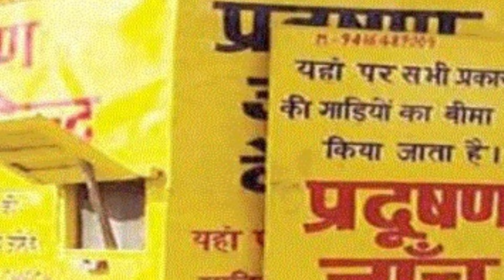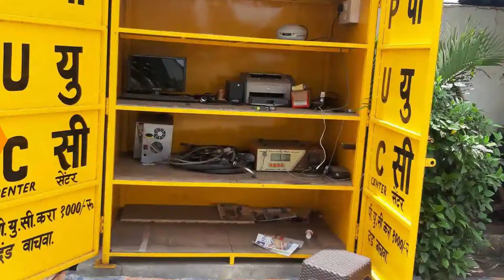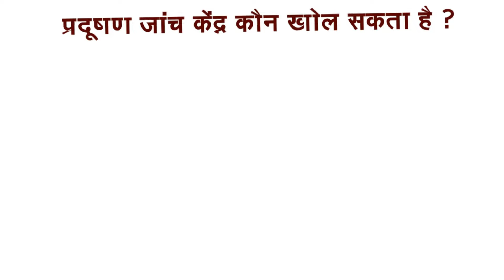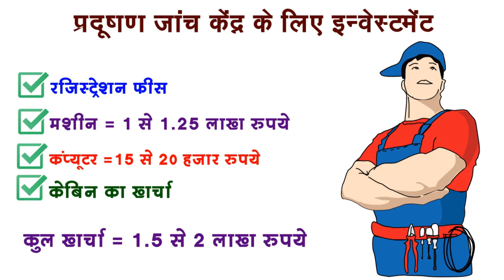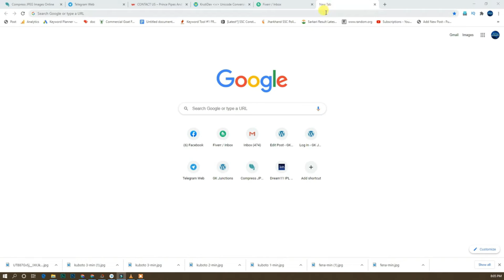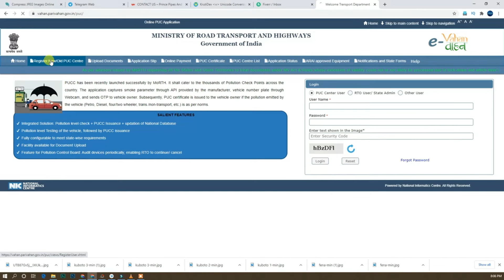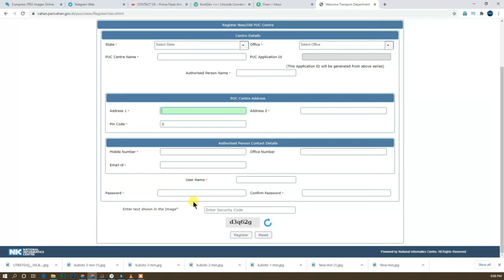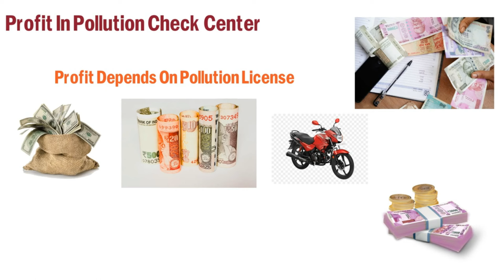बैठें बैठें लाखो कमाओ | How to start Polution check centre | pollution center kaise khole | online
दोस्तों हमने इस विडियो में आपको प्रदूषण जांच केंद्र || Pradushan Janch Kendra Kaise Khole | How To Open (PUC) Pollution Check Center के बारे में बताया है की PUC Center Kaise Khole इसके लिए कितनी इन्वेस्टमेंट होनी चाहिए Pradushan Janch Kendra के अन्दर कमाई कितनी होती है |

Your Query:-
 How to apply for pollution check center online,
 प्रदूषण जांच केंद्र कैसे खोले,
 License for PUC center,
PUC Center Kaise Khole Online Application Form,
how to open vehicle pollution check centre,
puc center kaise khole,
 pradushan janch kendra kaise khole,
How to open yours PUC center 2024 ,
Pollution certificate apply online ,
 pollution certificate download online,
pradushan janch kendra,
 how to open pollution check centre,
puc center apply online,
 puc center 2024,
pollution janch kendra kaise khole bihar ,
how to open pollution check center,